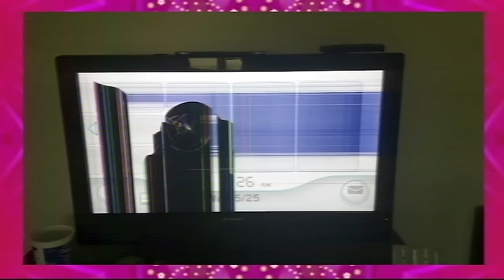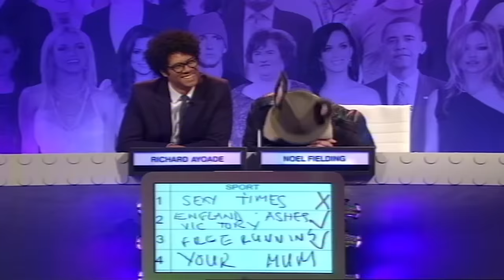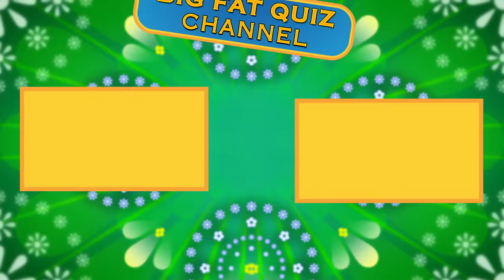Best of Richard Ayoade - Big Fat Quiz Of The Year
Welcome to the Niche Corner.